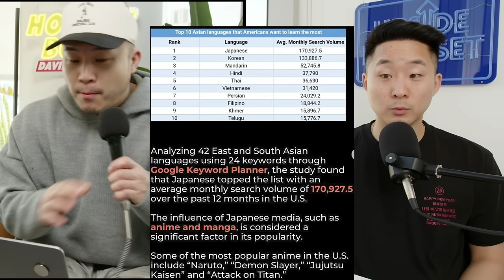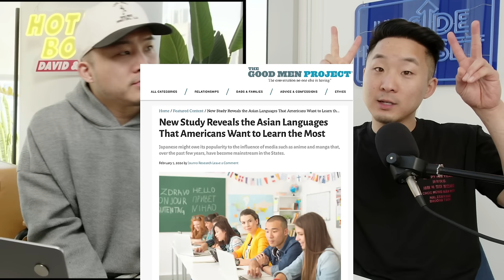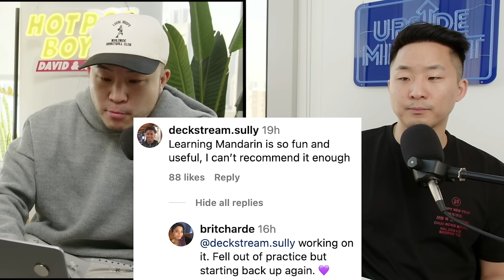Japanese Are Officially America's "Favorite Asian"